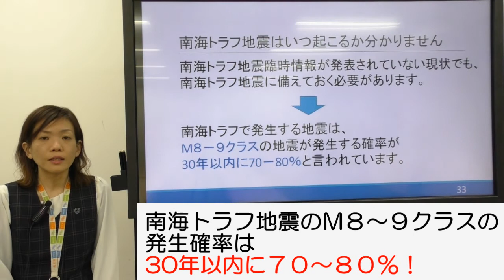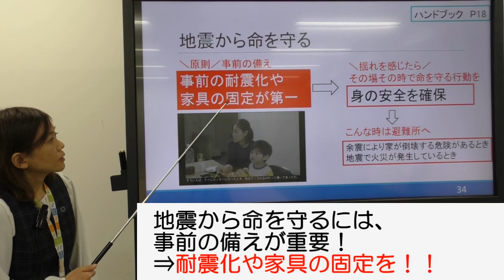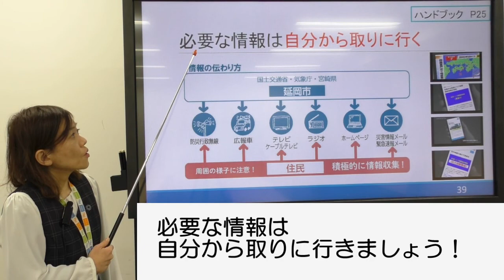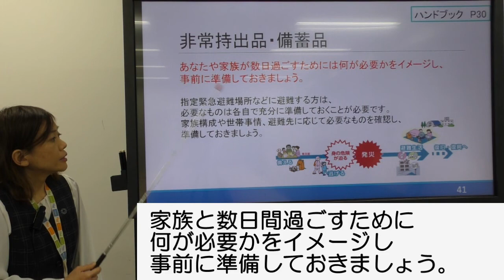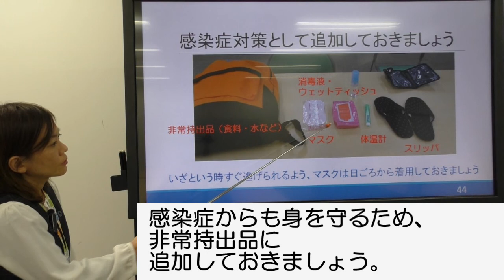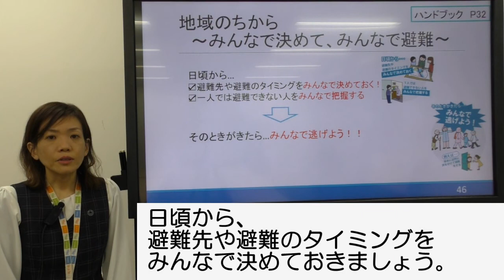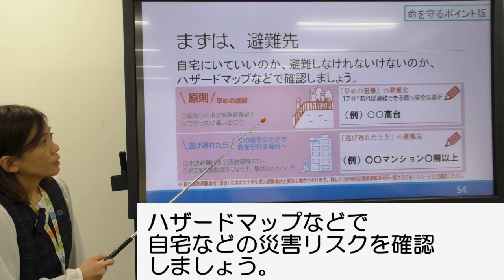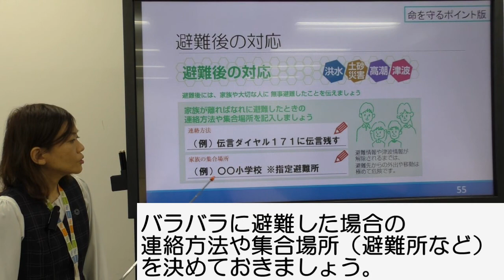５．今から行うべき備え